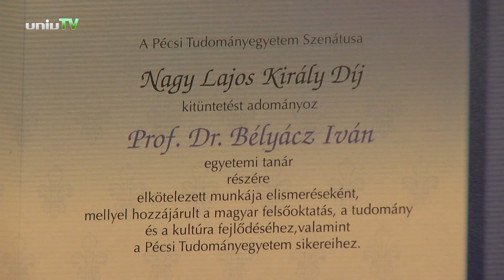Pécs városa és egyeteme közösen nyitották meg a tanévet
Idén is közösen nyitotta meg a tanévet Pécs városa és egyeteme. A Pécs Város Napja Ünnepi Közgyűlés és a Pécsi Tudományegyetem Tanévnyitó Ünnepi Szenátusi Ülés közös rendezvényén átadtak rangos városi és egyetemi díjakat.